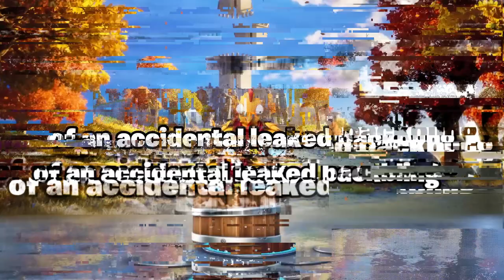15 PARCERIAS CANCELADAS no Fortnite!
15 PARCERIAS CANCELADAS no Fortnite!